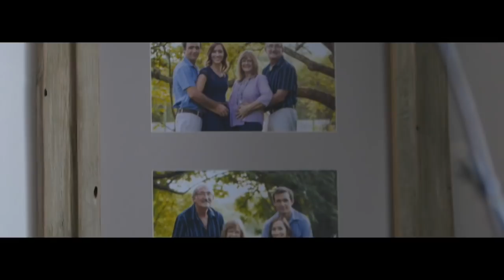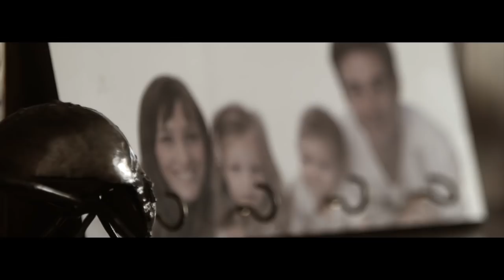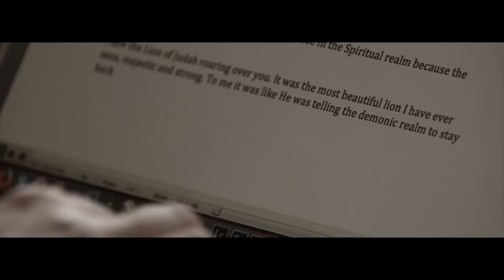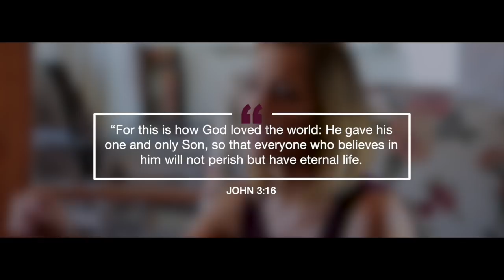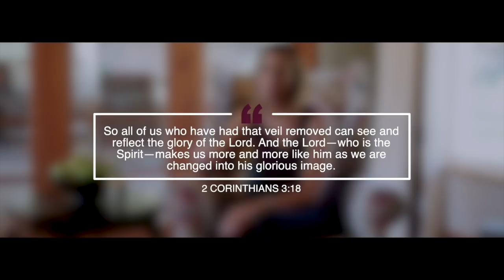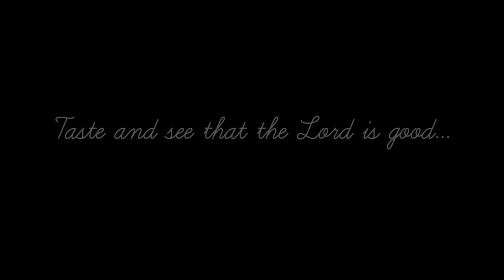The Testimony of Dave and Mary-Anne Passaportis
Dave and Mary-Anne Passaportis share about the traumatic ordeal they faced in Zimbabwe in 2014 and how God turns evil into good for those who love Him. Their journey touches on everyday struggles, the love and goodness of God, forgiveness being a key to healing as well as Spiritual Warfare being an everyday reality.